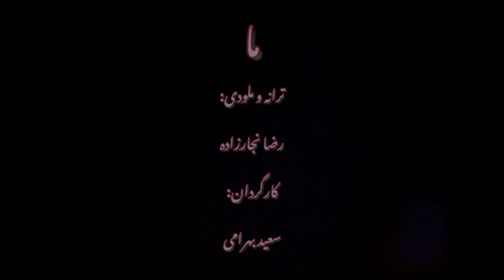ما ترانه و ملودی: رضا نجارزاده